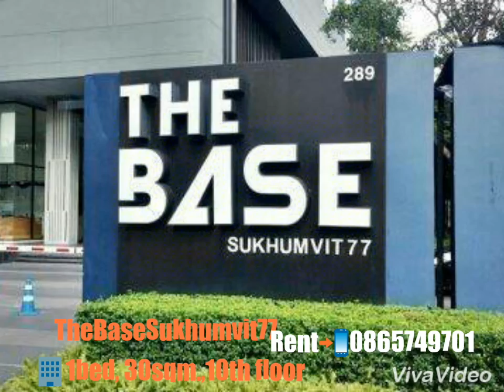RENT TheBaseSukhumvit77🏢30sqm 1bedroom separated cooking area:13,000/m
🏢 RENT CONDOMINIUM
30sqm 1bedroom separated cooking area,  The Base Sukhumvit 77 has 29 floors and contains 1232 total units, located at Phra Khanong Nuea, Watthana, Bangkok.

The BASE Sukhumvit 77
1BED 30SQM.,10TH FLOOR
GARDEN VIEW, READY TO MOVE CONDO
✨AVAILABLE 1 OCTOBER 2017

√ 1 bed room size 30 sqm. 10th floor-Lumpini building-view
√ 13,000THB/month for 1 year contract
√ 1month in advance + 2 months deposit
√ Fully furnished : Bed, sofa, 2 A/C, closet, 2 induction hobs, Smart TV 40", hood, dinning table, refrigerator ,Heater water machine, microwave, washing machine
√ Key card access of each living floor
√ Facilities;
   • Parking lot
   • 24-hour security guards
   • Fully equipped fitness room
   • Wireless internet at the lobby and swimming pool
   • Dependable 24-hour CCTV security system
   • Garden and recreational area
   • Swimming pool
√ Near by sky train : BTS Onnuch station (500 m)
√ Near by supper store:Big C extra Onnuch ( 40 m) / Lotus Onnuch (700 m)
√ free shuttle bus to BTS

INTERESTED
m.me/KnPproperty2017

ให้เช่า คอนโด เดอะ เบส สุขุมวิท77
1ห้องนอน ขนาดพื้นที่ 30ตรม.ชั้น 10 วิวตึกลุมพินี

The BASE Sukhumvit 77 (สุขุมวิท77) อ่อนนุช by Sansiri
✨วิวสวน เฟอร์นิเจอร์ เครื่องใช้ไฟฟ้าครบ พร้อมเข้าอยู่ (1ตค.60)

√ ห้องแบบ 1ห้องนอน ขนาด30ตรม.ชั้น10 วิวสวน
√ 13,000 ฿/เดือน สัญญา1 ปี
√ ค่าเช่าล่วงหน้า1เดือน + เงินมัดจำ 2 เดือน
√ คอนโดพร้อมอยู่ เฟอร์นิเจอร์ครบ: ที่นอน6ฟุต, ตู้เสื้อผ้า, โซฟาขนาด2ที่นั่ง, แอร์ 2 เครื่อง , เตาแม่เหล็กไฟฟ้า 2 หัว, โต๊ะกินข้าว, Smart TV จอแบน 40", ตู้เย็น, เครื่องทำน้ำอุ่น, เครื่องซักผ้า, ไมโครเวฟ, ผ้าม่าน 2 ชั้น
√ อยู่สบาย ปลอดภัย ด้วยระบบ key card เข้า-ออกได้เฉพาะชั้นที่พักอาศัยและส่วนกลาง
√ สิทธิ์จอดรถได้ 1 คัน, คลับเฮ้าส์; สระว่ายน้ำ, fitness
√ รปภ. 24 ชม., กล้อง cctv, มีรถรับ-ส่ง สถานีรถไฟฟ้า
√ ใกล้รถไฟฟ้า BTS อ่อนนุช และ BTS พระโขนง
√ เข้าออกได้ 2 ทาง ทั้งสุขุมวิท 71 และ สุขุมวิท 77
√ ห่างจากทางด่วนรามอินทรา-อาจณรงค์เพียง 1 นาที

สนมจติดต่อ
m.me/KnPproperty2017